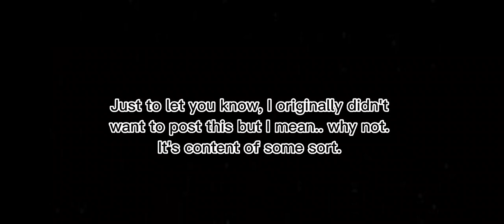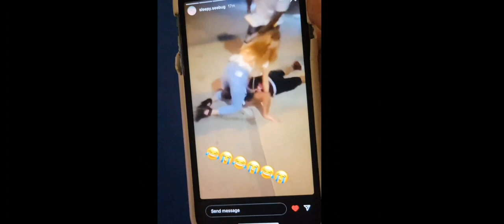HOCO Vlog 2022 | ItsHaleyRG | Berkmar High School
Contact the Artist:
LiQWYD:

●🎵 Track Info:

Title: Lodhi by Pali Gap